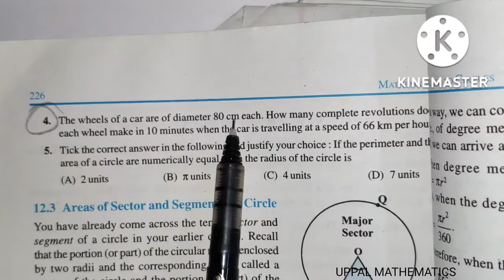Class 10th Maths Ch 12 Exercise 12.1 Qno. 4 & 5|Area Related to Circles | Introduction | NCERT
In this video, we will study Class 10th Chapter 12 Area Related to Circles Exercise 12.1 Question no 4 and 5
IN THIS  video, we have covered lots of most important questions for class 10th Area Related to circles chapter. Also, we will learn concept first and then move forward towards tricks and questions solutions. Watch this video till end and we assure you will become a master in this chapter.